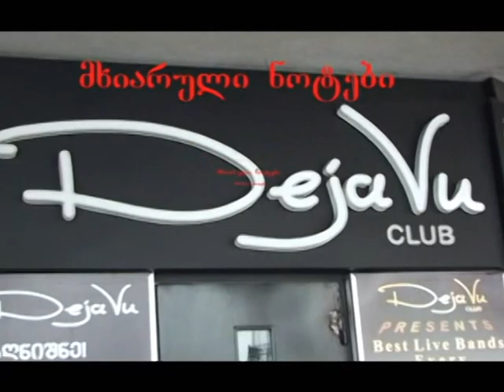მხიარული ნოტები(Joyful Notes)დაბადების დღე 26.12.2012